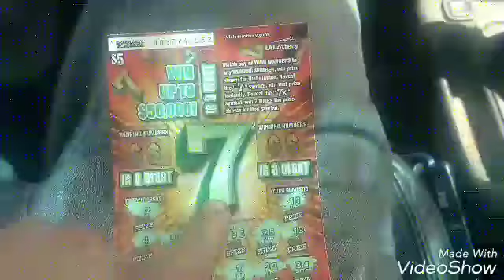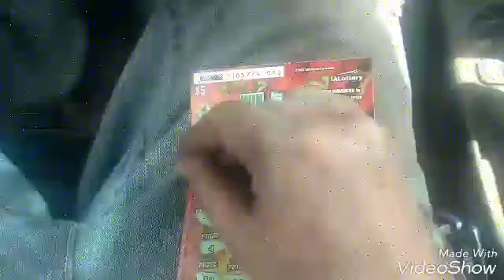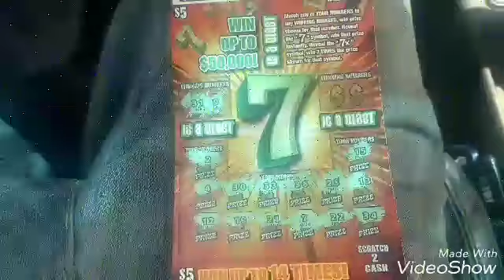Lucky 7 winner!!